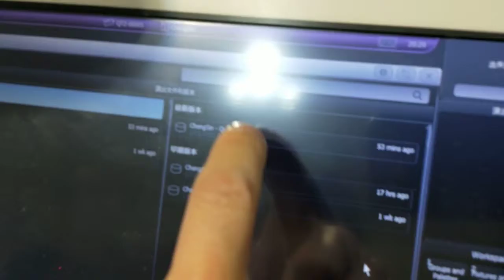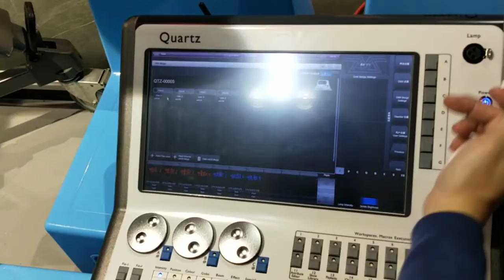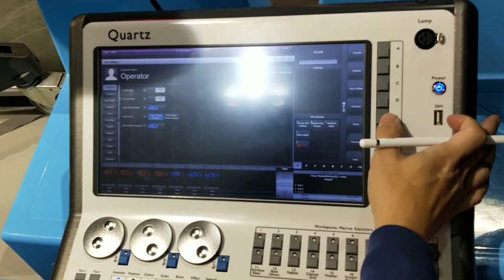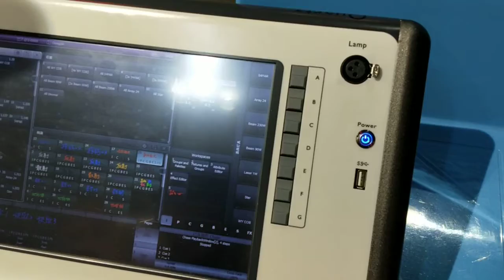燈光教學08